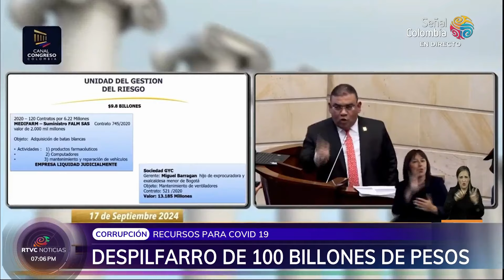Despilfarro de 100 billones de pesos durante Gobierno Duque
Crece la indignación por las revelaciones del senador @AntonioJCorreaJ, con las que se conocieron los detalles de cómo se perdieron 100 billones de pesos durante el gobierno de @IvanDuque, para atender la emergencia del COVID-19.